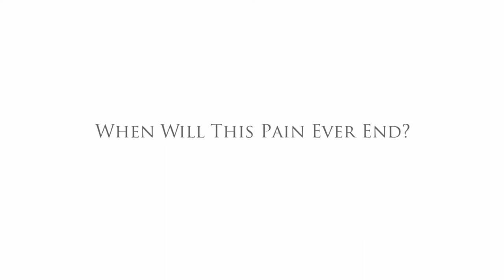Head and Heart Breath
Video by Almog Avidan Antonir